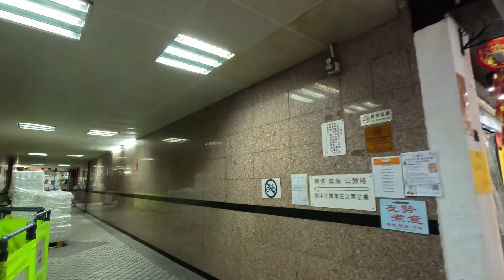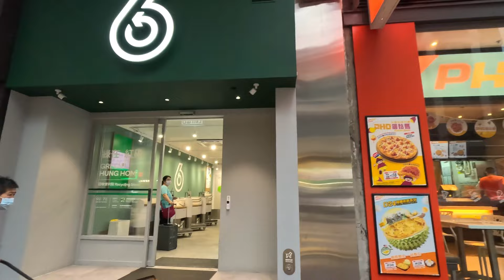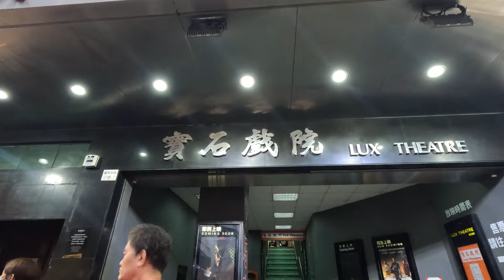HUNG HOM WALKING TOUR - KOWLOON, HONG KONG STREET TOUR - AUGUST 2023 [4K TOUR]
Hi everyone! Let me show you the city of Hong Kong.

Scenes of the HUNG HOM, Hong Kong

Recorded on August 2023

Hung Hom is an area in the southeast of Kowloon Peninsula, Hong Kong. Including the area of Whampoa, Tai Wan, Hok Yuen, Lo Lung Hang, with a portion west of Hung Hom Bay. Hung Hom serves mainly residential purposes, but it is mixed with some industrial buildings in the north.

ROUTE TIMESTAMPS
0:00:18 Sung Chi Street, Hung Hom
0:02:11 Sung Kit Street, Hung Hom
0:03:01 Katiga Japanese Food Shop, Hung Hom
0:06:28 Ma Tau Wai Road, Hung Hom
0:12:50 Station Lane, Hung Hom
0:14:41 Hung Hom Kwun Yum Temple, Hung Hom
0:15:30 Wuhu Street, Hung Hom
0:18:29 Bulkeley Street, Hung Hom
0:19:28 Lux Theatre, Hung Hom
0:21:08 Hung Hom Fuk Tak Temple, Hung Hom
0:22:12 Dock Street, Hung Hom
0:25:02 Man Tai Street, Hung Hom
0:27:19 Tak Man Street, Hung Hom

My street tour